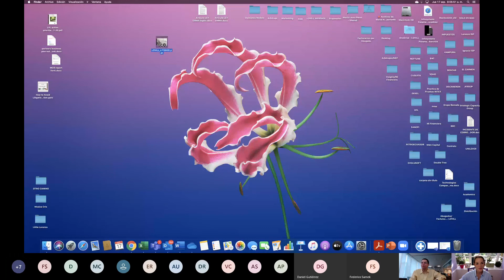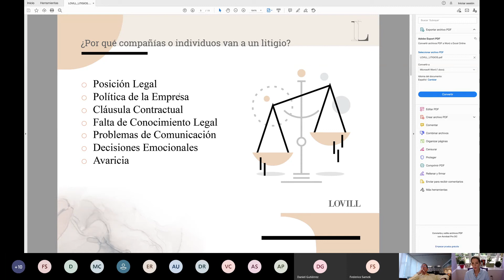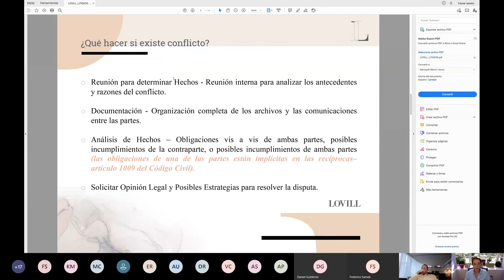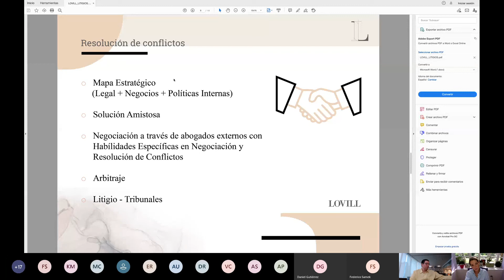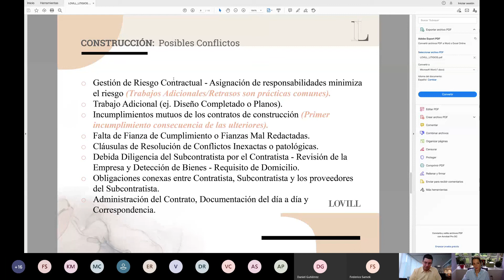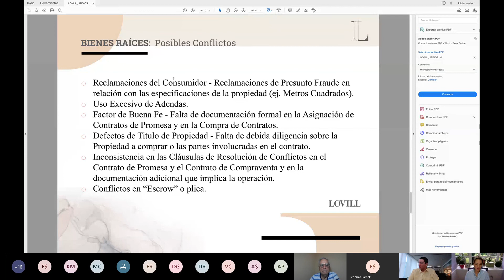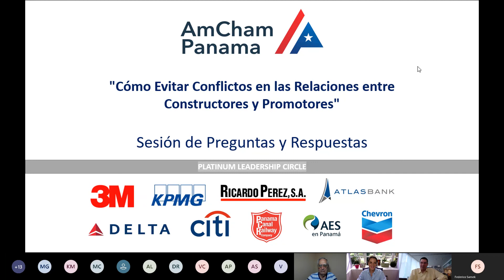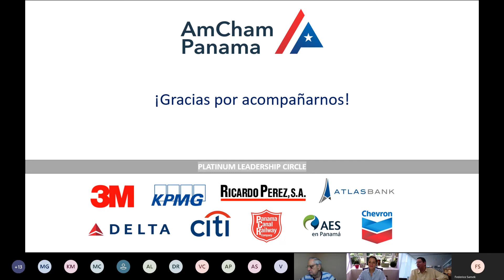Comité de Bienes Raíces - 17 de Septiembre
Tema:
Cómo Evitar Conflictos en las Relaciones entre Constructores y Promotores

Expositora:
Cristina López, Socia - LOVILL